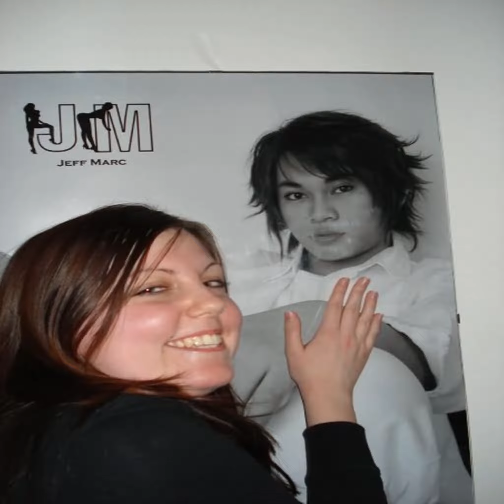The Photographer Behind The Scene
Know him with this video and be inspired